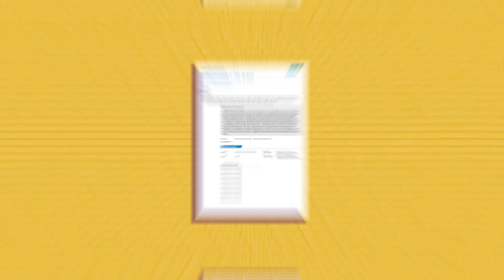THIAGO GUIMARÃES FALA SOBRE PRAIAS E PRÉDIOS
No segundo vídeo do FEAT., a gente recebe o maravilhoso, o único @OraThiago, para falar sobre a situação das orlas desse nosso Brasilsão. Spoiler: as prainhas não tão bem, galera.

DáUmReload e comenta aqui embaixo quem vocês querem ver no próximo FEAT.!